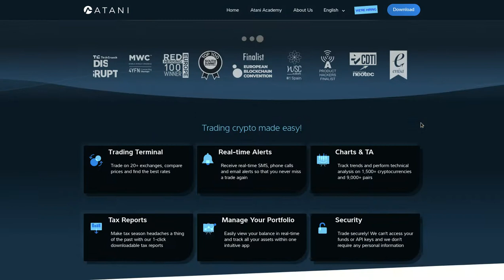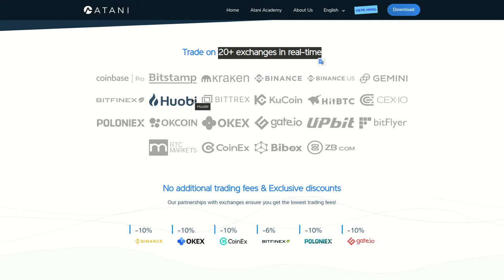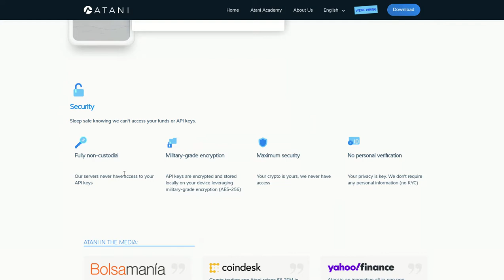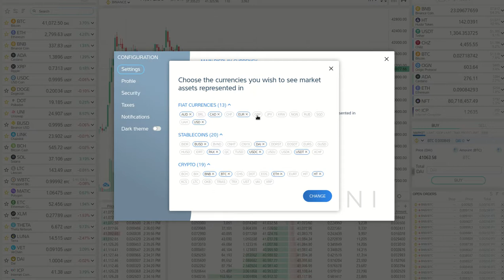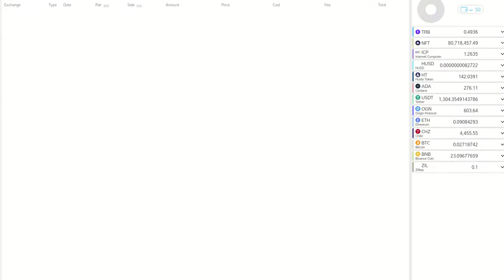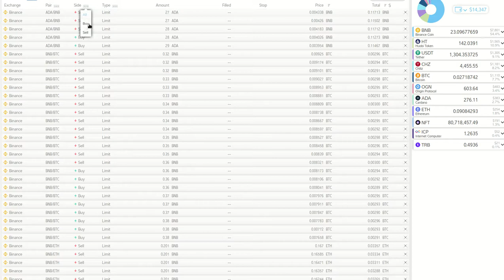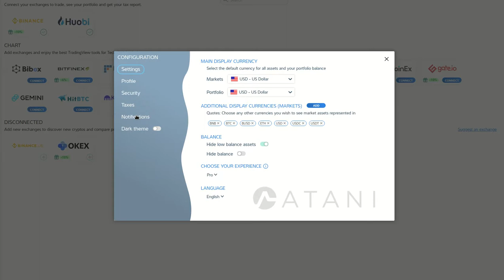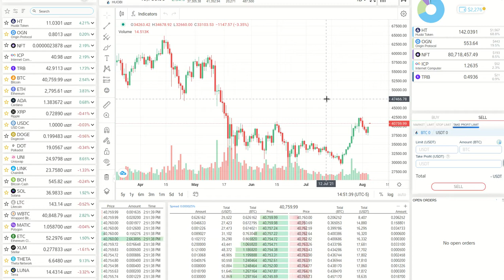✔️✔️✳️💠📳 𝗔𝗧𝗔𝗡𝗜, 𝗨𝗡𝗔 𝗔𝗣𝗣 𝗤𝗨𝗘 𝗦𝗘𝗥𝗔 𝗧𝗨 𝗠𝗘𝗝𝗢𝗥 𝗔𝗟𝗜𝗔𝗗𝗢 ✔️✔️✳️💠📳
Hola a tod@s, un buen dia, el proposito de este video es compartirles el uso de una app llamada 𝗔𝗧𝗔𝗡𝗜, que es realmente genial, les permitira organizar y administrat todo su portafolio crypto usando mas de 20 exchanges, todo en una sola consola mediante conexiones via 𝗔𝗣𝗜. En esta dirección pueden descargarla.

✦  !𝗤𝘂𝗶𝗲𝗿𝗲𝘀 𝗶𝗻𝘃𝗶𝘁𝗮𝗿𝗺𝗲 𝗮 𝘂𝗻 𝗰𝗮𝗳𝗲!
🔑 ₿𝗜𝗧𝗖𝗢𝗜𝗡: 17B58WsPdg2k9nwTWN1gcTy9tquwej7Gve
🔑 𝗘𝗧𝗛𝗘𝗥𝗘𝗨𝗠
𝗘𝗥𝗖𝟮𝟬: 0x17d1dcc02ae89167de3bebd2821af1989f06a9f1
𝗕𝗘𝗣𝟮𝟬: (BSC): 0x17d1dcc02ae89167de3bebd2821af1989f06a9f1
𝗕𝗘𝗣𝟮: bnb136ns6lfw4zs5hg4n85vdthaad7hq5m4gtkgf23